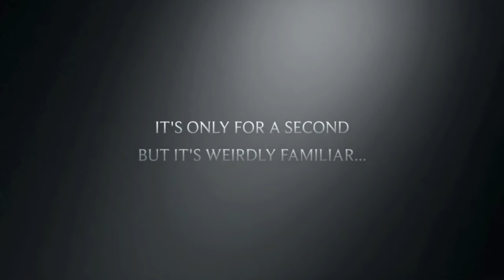Magonia Book Trailer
Magonia by Maria Dahvana Headley Book Trailer